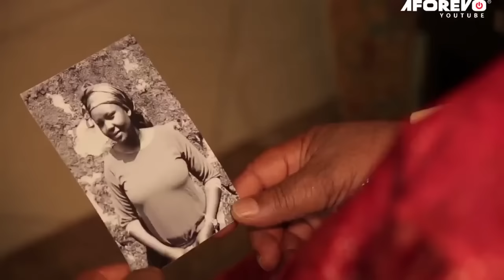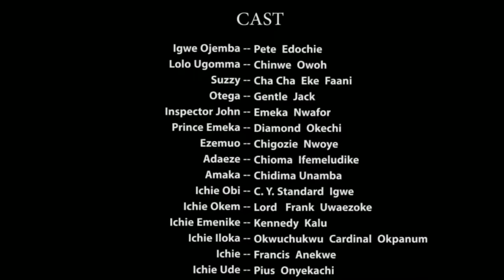Let The Power Of God On This Spiritual Rev Father Scatter The Kingdom Of Darkness A Nigerian Movie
A Nigerian Christian movie that showed how God used 50 days prayers to deliver the demonic kingdom.

First-ClassTV#nigerianmovies#CANADA#JAMAICA#USA#UK#TRINIDADANDTOBAGO#africannigerianlatestmovies